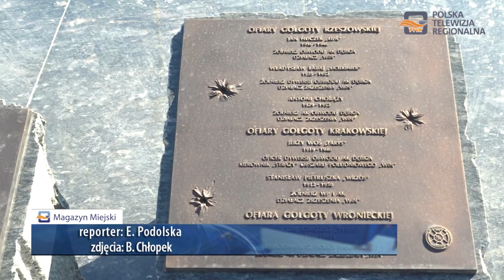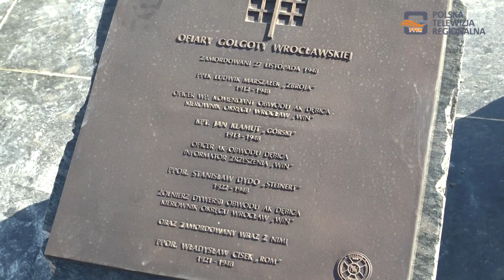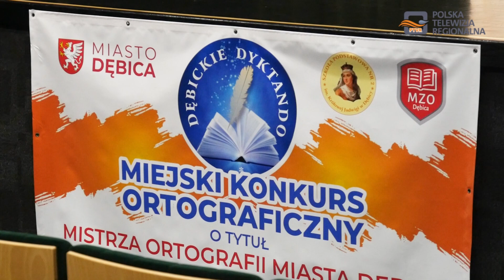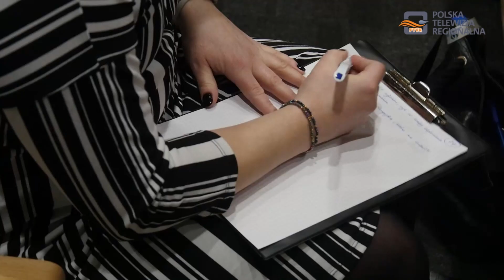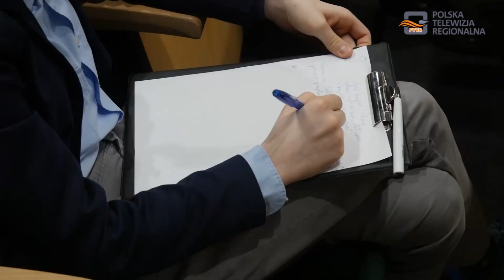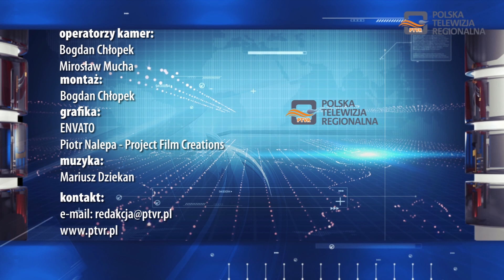Magazyn Miejski 26.02.2024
1. Kandydat na burmistrza obiecał dębiczanom bezpłatne przejazdy autobusowe, a kandydat na wójta powrót MKS do Gminy Dębica
2. 3 marca 2024  zaplanowano odsłonięcie Pomnika Ludwika Marszałka oraz Żołnierzy Niezłomnych
3. "Sukcesy Olimpijczyków" - tematem miejskiego dyktanda